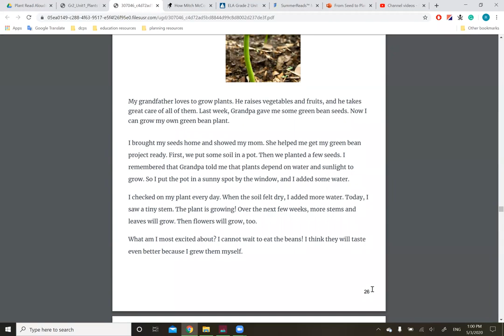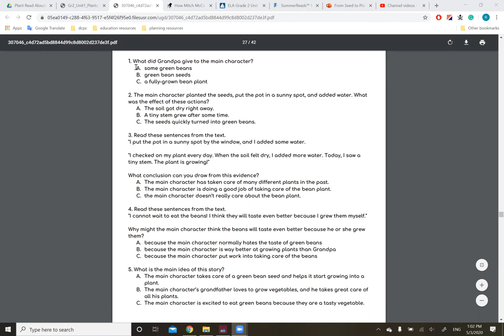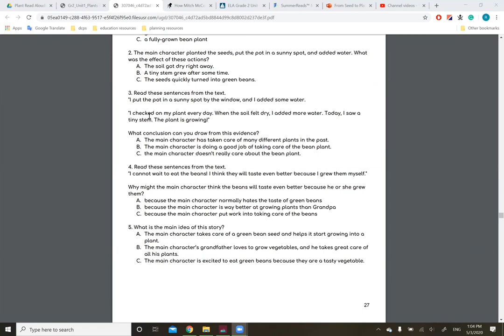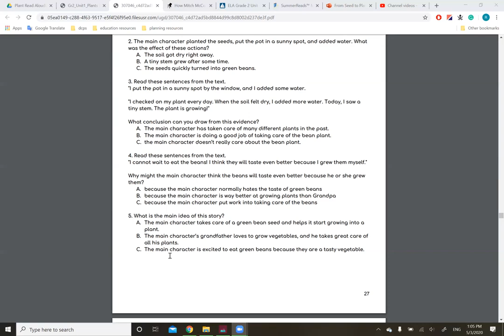ELA Day 7 May 5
My Bean Plant
Packet Day 7